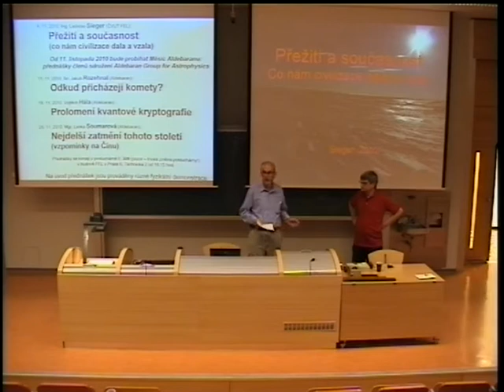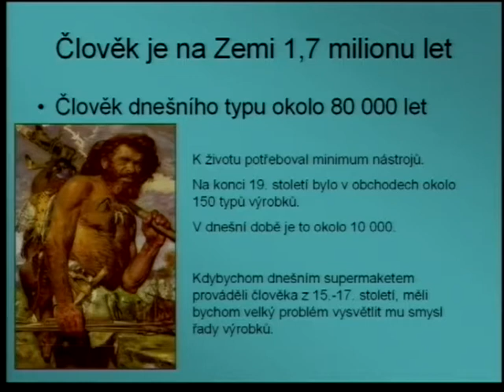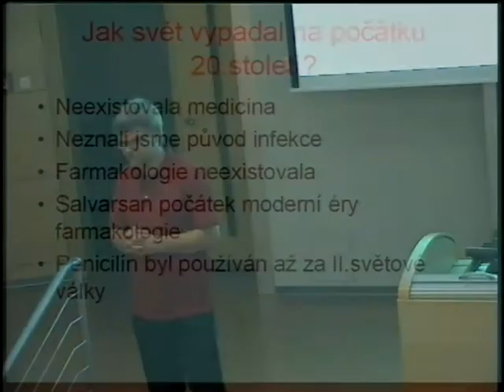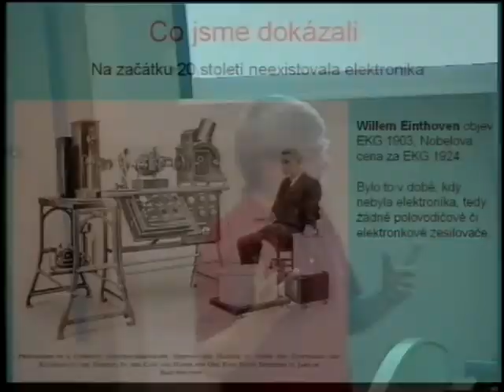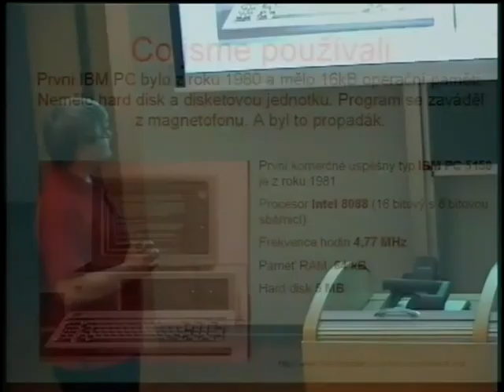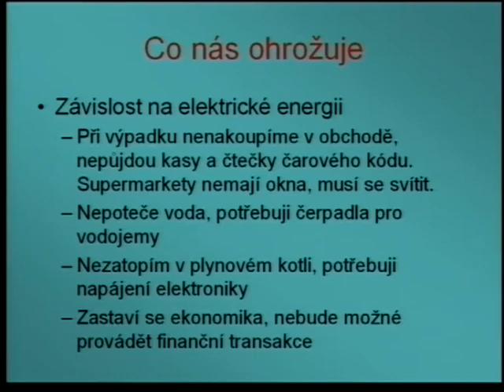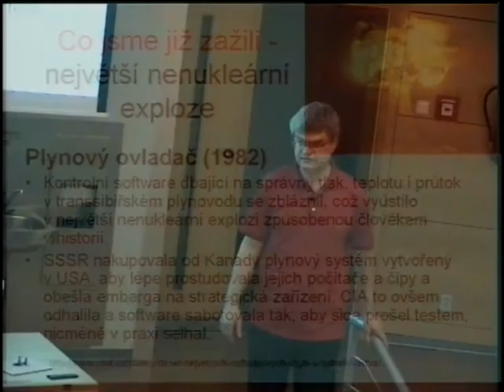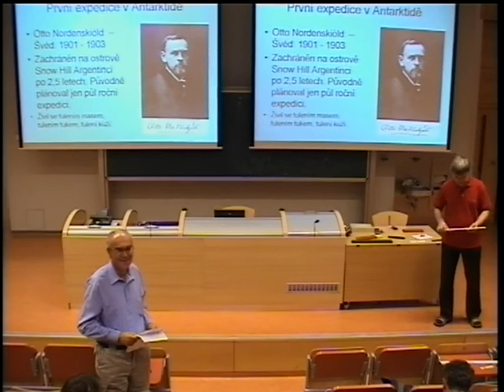Ing. Ladislav Sieger - Přežití a současnost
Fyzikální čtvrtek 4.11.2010